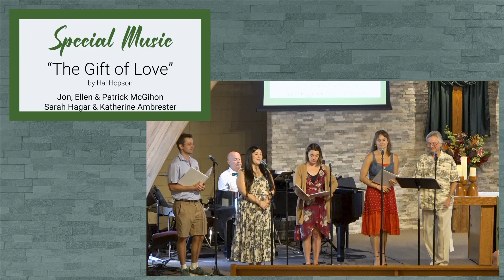"The Gift of Love" by Hal Hopson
Performed by Jon, Ellen & Patrick McGihon, Sarah Hagar & Katherine Ambrester on June 16, 2024.